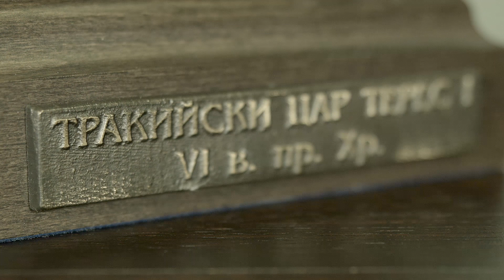Бронзова фигура на цар Терес I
Бронзова фигура на тракийския цар Терес I